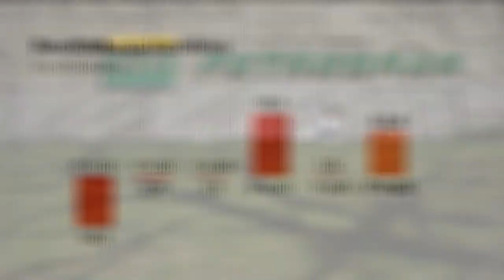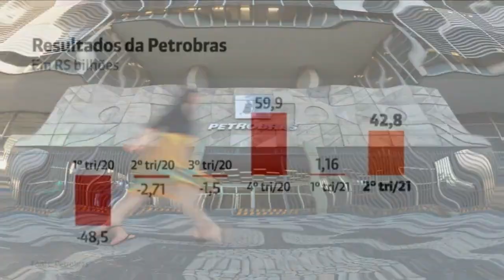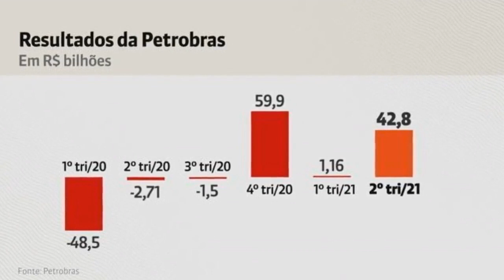Petrobras ganha R$ 30,7 bilhões em valor de mercado; entenda a alta das ações da empresa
Com desempenho desta quinta, a estatal passou a valor R$ 376 bilhões na B3, de acordo com dados da Economatica.

Acessado em: 6 de agosto de 2021 às 08:33